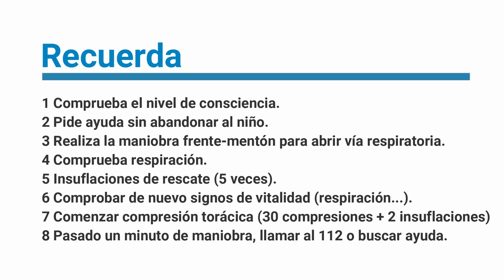Reanimación Cardiopulmonar Básica en niños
Con motivo del Día Europeo de la Concienciación sobre el Paro Cardiaco nuestro Servicio de Prevención en colaboración con la Unidad de Pediatría del Hospital han editado este vídeo donde la Dra. Nieto explica cómo realizar la maniobra de reanimación en niños y lactantes.